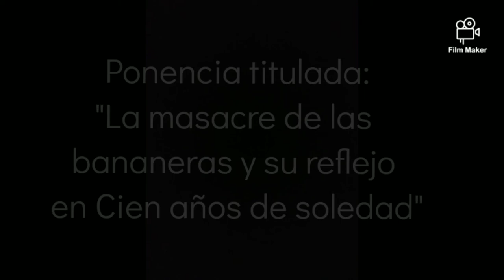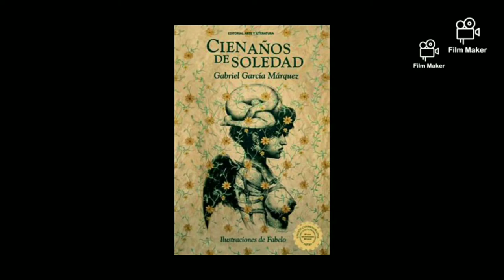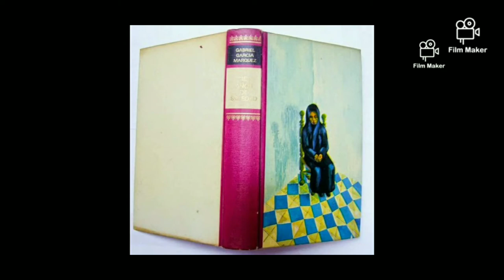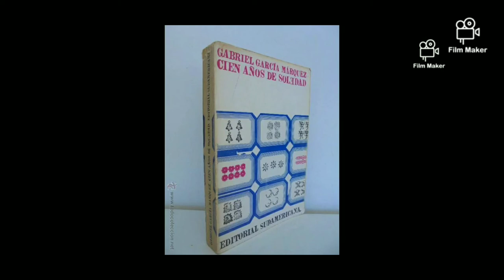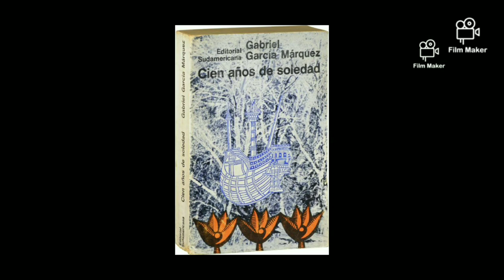La masacre de las bananeras y su reflejo en Cien años de soledad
Ponencia que escribí y di a conocer hace más de un año.